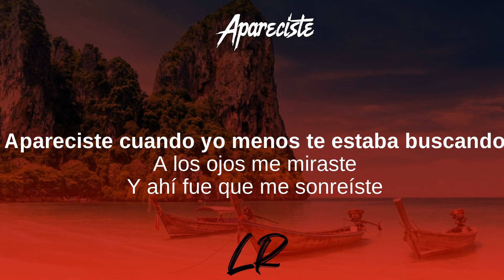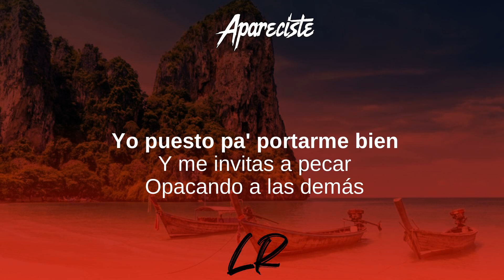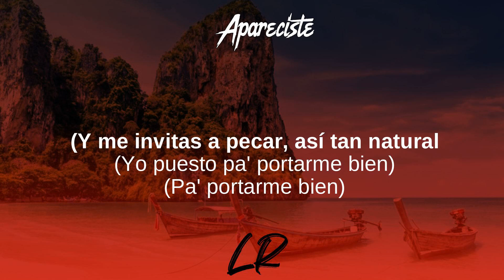Mike Bahia - Apareciste (Letras / Lyrics)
Navegando, Baila, Ahora, Más Futuro Que Pasado,
Para Aventuras y Curiosidades, 54+1,
¿Cómo Estás?, Sufrimos De Lo Mismo, Detente

Letras: Apareciste
[Letra de "Apareciste"]

[Verso 1]
Apareciste cuando yo menos te estaba buscando
A los ojos me miraste
Y ahí fue que me sonreíste
Tú lo notaste, yo lo noté
No lo buscaste, no lo busqué
Pero pasó, así fue, fue, fue

[Coro]
Yo puesto pa' portarme bien y me invitas a pecar
Opacando a las demás, así tan natural
Me gustas tanto que no sé
No sé, no sé, no es normal
Todos incluyéndome te quieren robar

[Puente]
Espero no se me haga tarde
Pensando en cómo llegarte
Esta noche quiero salir a buscarte
Dime, ¿Qué estás haciendo? (Haciendo)
Para llegar a ti corriendo

[Refrán]
Porque estás puesta pa' mí
Como me gusta así
Esta noche estás dispuesta así, así pa' mí
Esta noche estas dispuesta así, así pa' mí

[Coro]
(Yo puesto pa' portarme bien)
(Pa' portarme bien)
(Y me invitas a pecar, así tan natural)